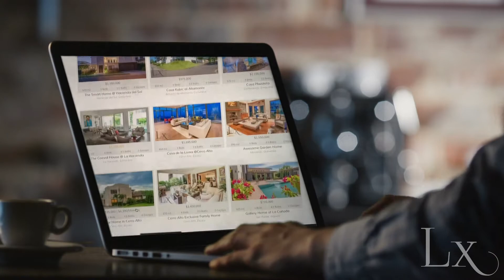Experiencias digitales para bienes raíces en Costa Rica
Experiencias digitales para bienes raíces en Costa Rica.  Ajustes con tecnología en bienes raíces durante el coronavirus.